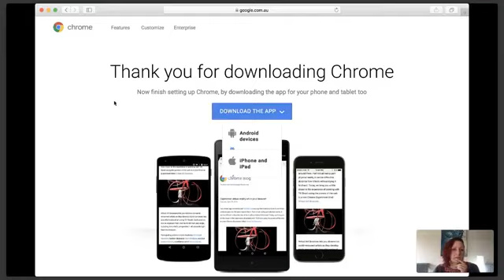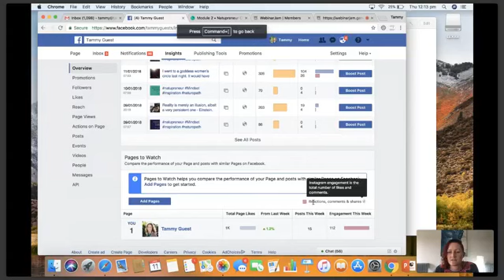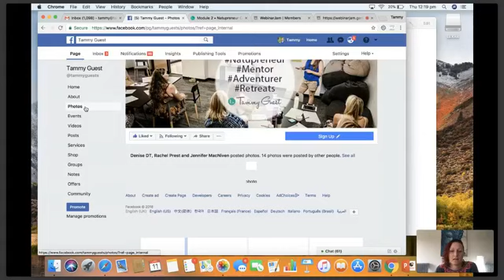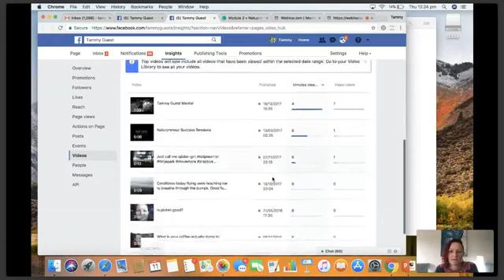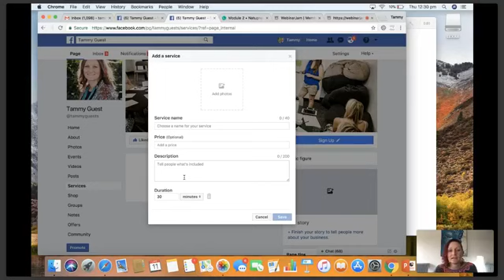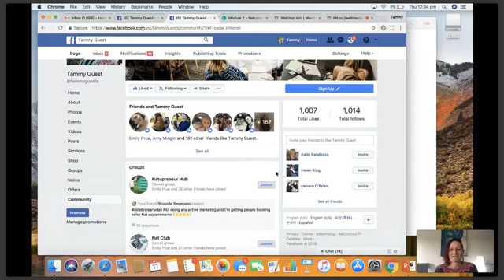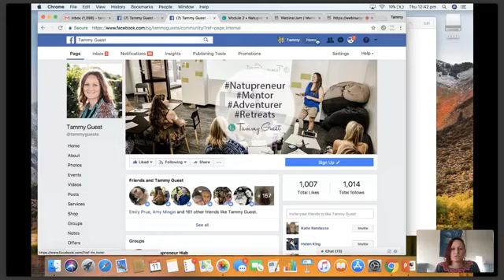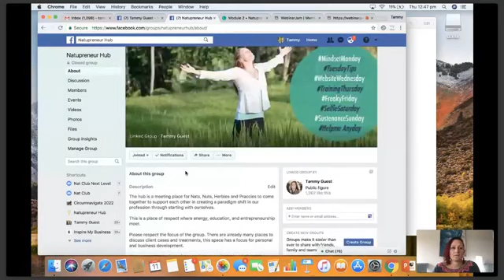Facebook for Business : Marketing Basics with Tammy Guest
trainingthursday If you don't know what to do about all this advertising and social media stuff? Listen to a conversation and a walkthrough of how to use the new Facebook features for free so that you can use them to grow your business online.